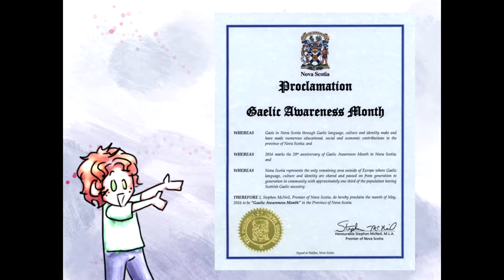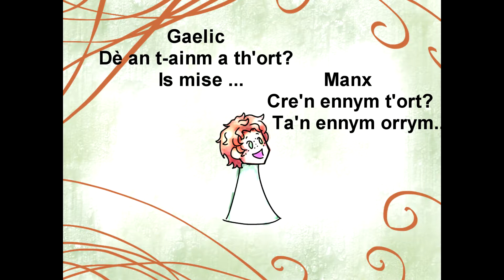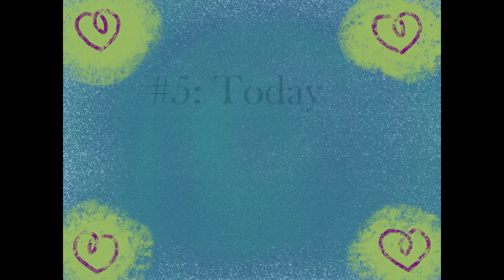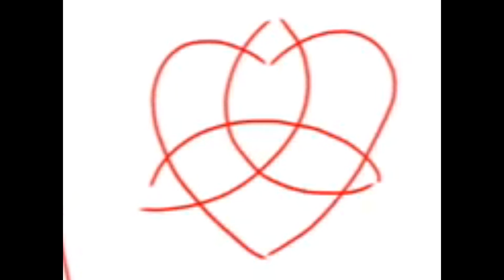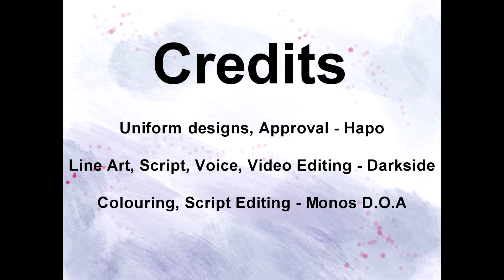Gaelic Month 2017 with Nova Scotia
Sources

Music

Alba - Runrig
Chi Mi Na morbheanna - The Rankin Family
Song of The Celts - Wolfe Tones